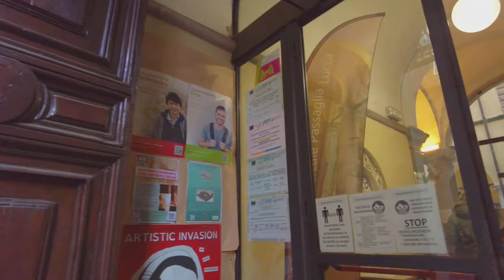Lucca, Italy Walking Tour: The Best Way to See the City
Lucca is one of the cities most loved all of Tuscany, a stop that can not really miss in a classic itinerary to the discovery of the region.
The city can be visited in a day, but if you want to appreciate the best stop for a few days or choose it as a base to explore central or north Tuscany.

The city is located on a plain at the foot of the Apuan Alps and is less than half an hour from the coast of Versilia. Since it isn't a hilltop village, it is ideal for anyone with mobility issues as well as for anyone wishing to take a break from climbing ;).

Lucca is very easy to reach both by car as well as train from both Pisa and Florence, making it perfect for anyone getting around solely on public transportation.

Most of the attractions in Lucca today show its ancient history: from the trace of the Roman amphiteater that can be seen in the shape of the Piazza dell'Anfiteatro to the archeological remains under the 12th century church of Saints Giovanni and Reparata (the first city cathedral, located just around the corner from the present-day cathedral of San Martino), to the various towers and villas from the 12th to 16th centuries.

Extraordinarily, as the city grew and modernized, the walls that surrounded the old town were maintained which was not the case for many other cities in Tuscany, including Florence. As the walls lost their military importance, the top of the walls became a pedestrian promenade, today one of Lucca's main attractions. The area around the walls is well taken care of, with green grass and trees everywhere along the walls. They have in essence become a park that surrounds the city and blocks out more modern life. Here you can enjoy a bike ride around the entire perimeter, a stroll as you enjoy a gelato or simply a period of rest from sightseeing on one of the many shaded benches that line the main walkway.

Other top attractions include the Piazza of San Michele with its beautiful Church of San Michele in Foro, the Basilica of San Frediano as well as the Clock Tower and Guinigi Tower, to name just a few.

Around Lucca
Near the town of Lucca, always in the province, do not miss the Versilia and its beaches, the Apuan Alps and the splendid Garfagnana with its small characteristic villages as Barga. There's a lot to do and see also in the surroundings of Lucca!